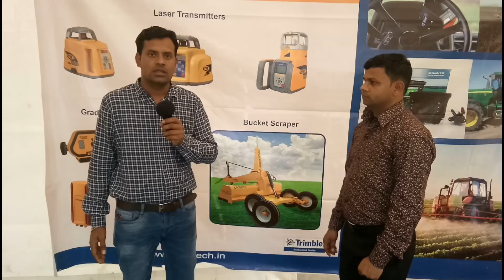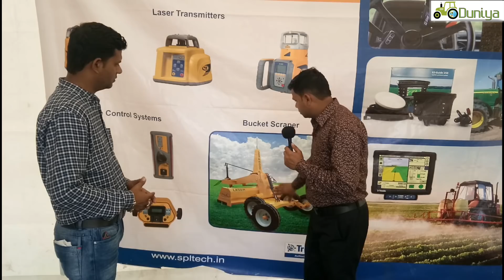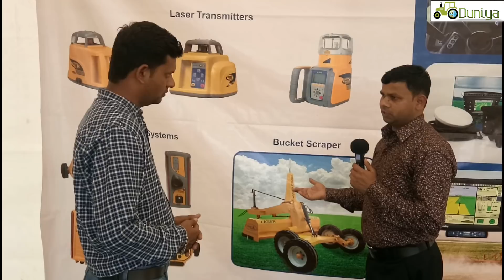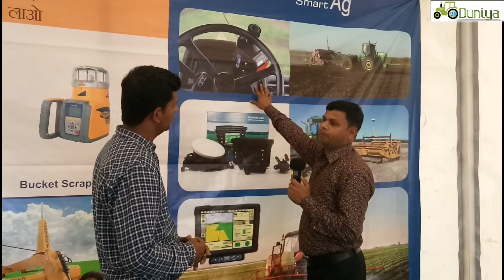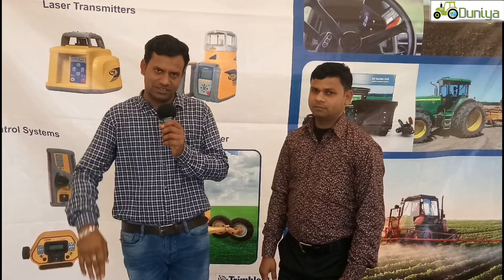किसानों के लिए लेजर लैंड लेवलर तकनीक खेत को समतल करने के लिए Laser Land Leveler Technology in India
इस वीडियो मे किसानों के लिए लेजर लैंड लेवलर तकनीक और कीमत के बारे मे बताया गया है कि खेत को समतल कैसे करें।